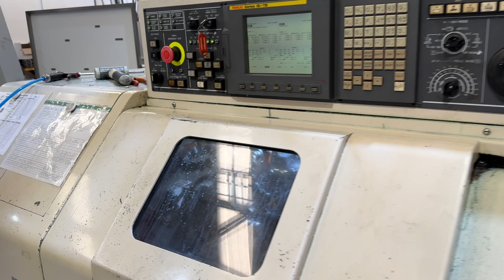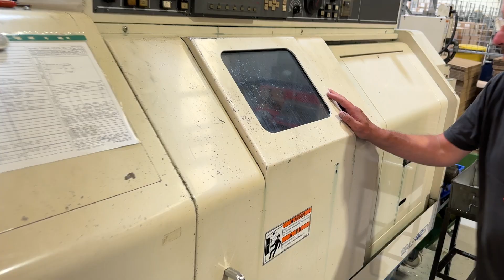Miyano BN-42SY CNC Twin Turret / Twin Spindle Lathe (4459/2)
Miyano BN-42SY CNC Twin Turret / Twin Spindle Lathe (2009)

Model: BN-42SY
Type: CNC Twin Turret / Twin Spindle Lathe
Year Purchased: 2009
Bar Feeder: Imeca Boss 545 E (2006)
Controller: Fanuc Series 18i-TB
Tool Changer Turrets: 12 & 6 Position
Additional Features:

Swarf conveyor and skip
Remote control
Excellent array of tooling, chucks, collets
Manuals included
Condition: Full working order (see video)
Additional Information:

Owners will drain fluids and disconnect the machine.
Clear space around the machine for removal.
Buyer Responsibility:

Ensure safe removal of the machine.
RAMS & Method Statements required.
Time-Sensitive Sale:

All goods must be removed from the site by Friday 23rd August at 4:00 PM.
Goods remaining on-site past the deadline will no longer be available, and no refunds will be issued.